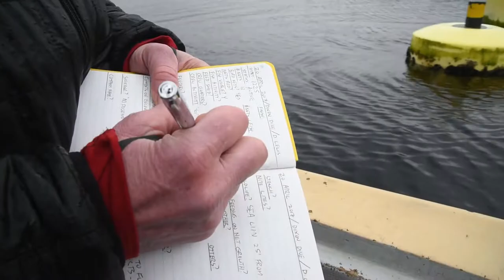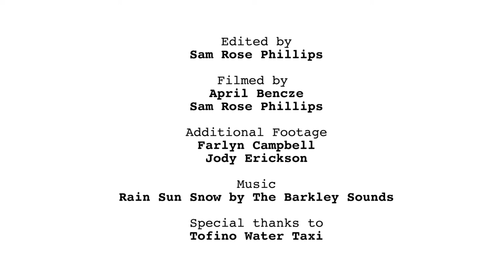CSI Trailer—2017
Clayoquot Sound Salmon Investigation (CSI) is Clayoquot Action's citizen monitoring program of Clayoquot Sound's salmon farms.

Edited by Sam Rose Phillips
Filmed by Sam Rose Phillips & April Bencze
Additional footage by
Farlyn Campbell & Jody Erickson